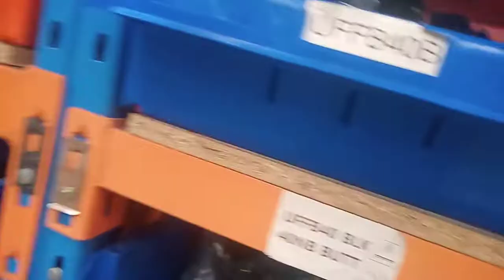DOOGOOD AUSTRALIA. Fittings and Steel Posts for every requirement.😊🤗.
Hundreds of fittings and enough Steel Posts to build a big rabbit proof fence🤔😂🤣🤗😊.